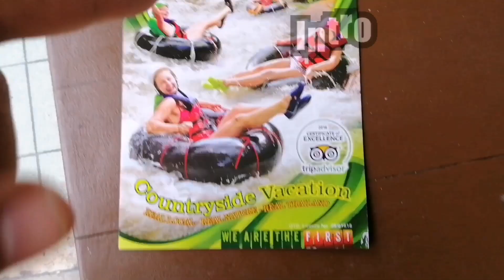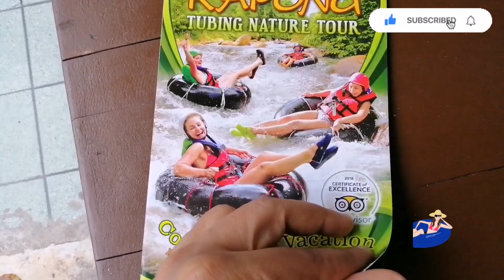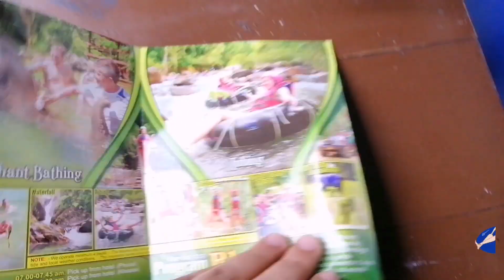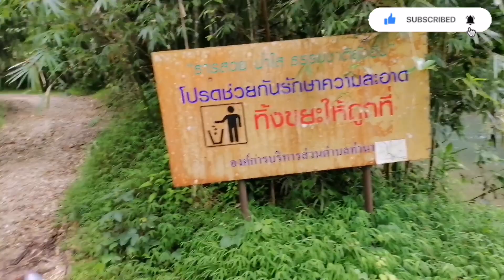مغامرة فى كابونج Kapong Tubing Nature Tour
the river
साहसिक काम
το ποτάμι
Ο επαναστάτης
la rivière
Le rebelle